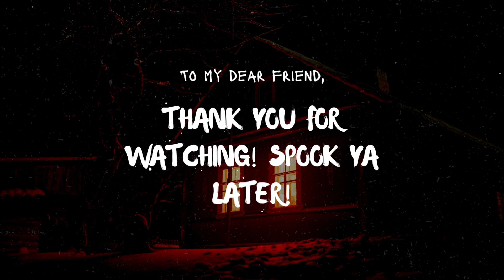Vlog-🎃-ween day 10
Happy day 10. I think I'm coming down with a cold. A sinus cold I've had a sinus headache all day. I'm sorry I didn't do anything today or do the activity for the day. It was just a relaxing day, I hope you guys had a good day and enjoyed the video.

Free Music for Videos 👉 Music by Square Torpedo - Confession of Cain